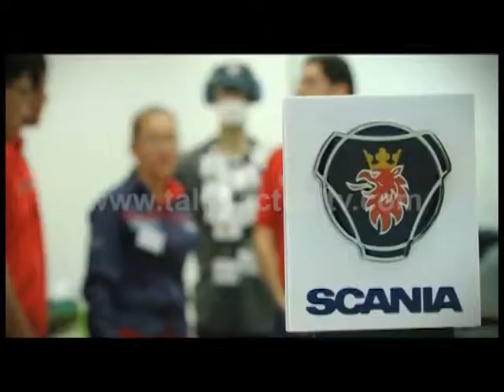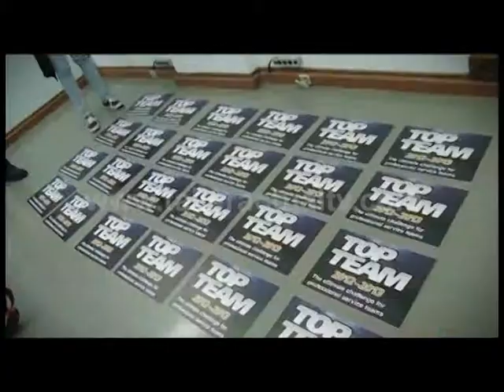Institucional Scania 42 Top Team 2012 2013 Parte 2